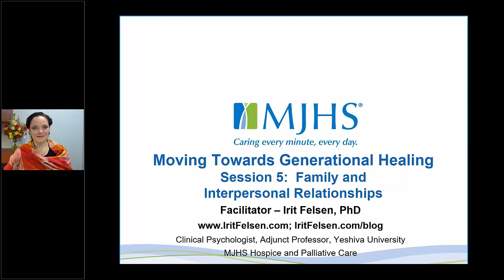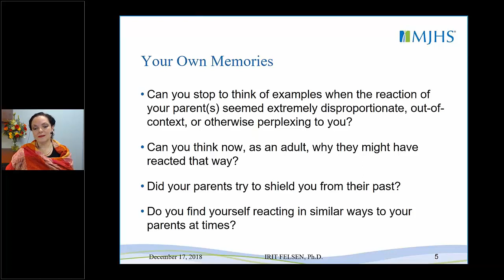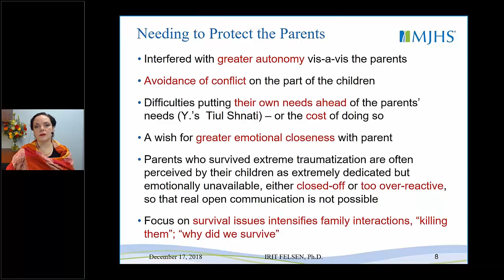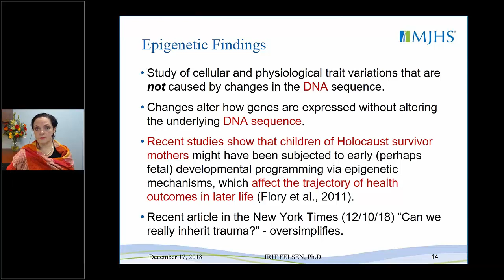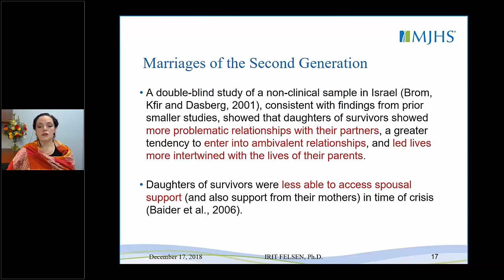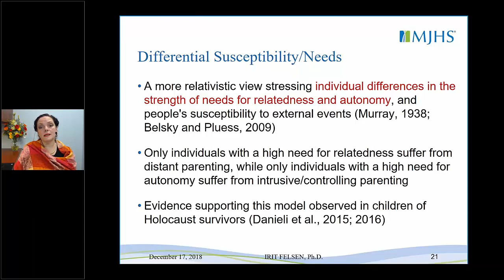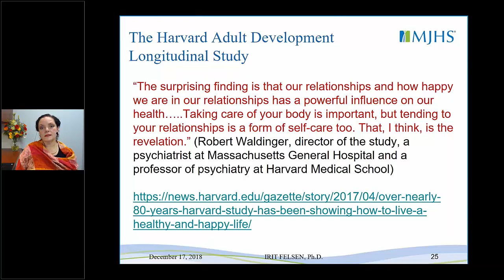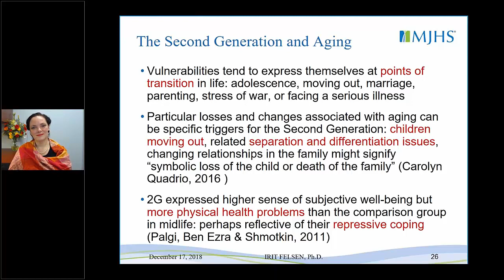Moving Towards Generational Healing Session 5 Family and Interpersonal Relationships